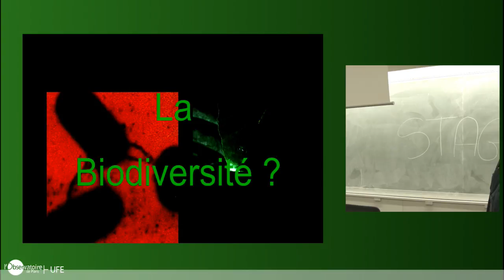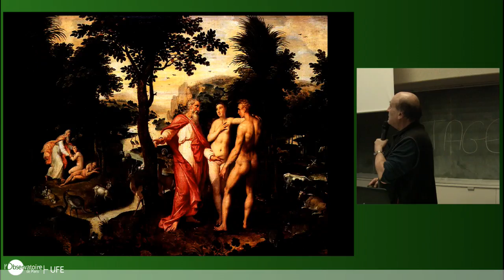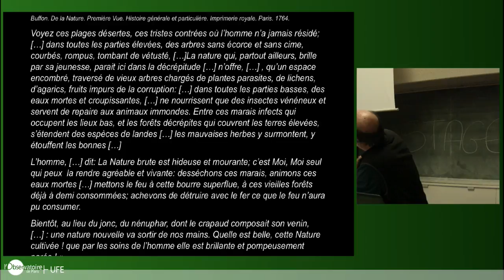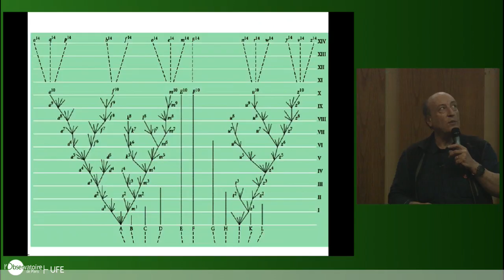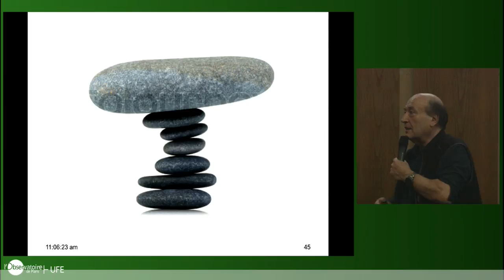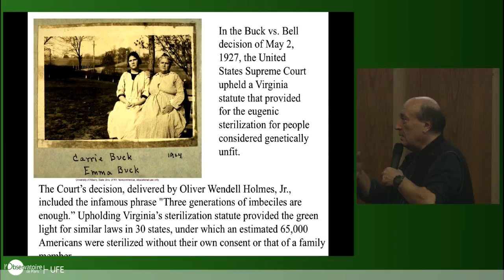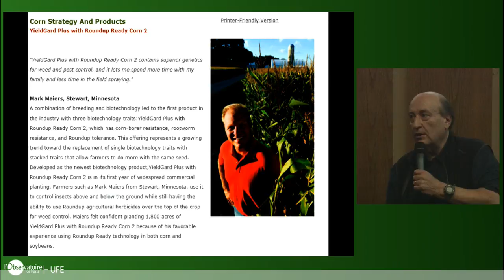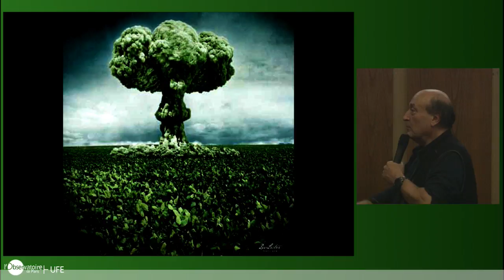«BIODIVERSITÉ, GÉNÉTIQUE & SOCIÉTÉ" : Pierre-Henri GOUYON - 26/03/2017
Seminaire du Groupe Energie-Climat de l'Observatoire de Paris